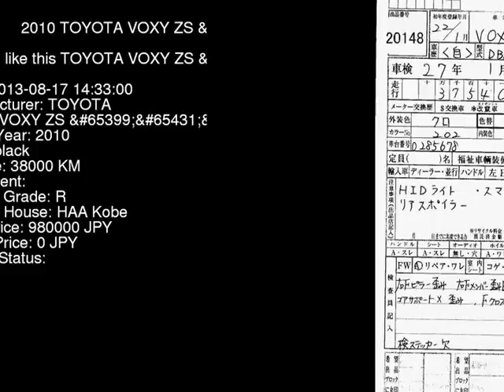2010 TOYOTA VOXY ZS_2 ZRR70W